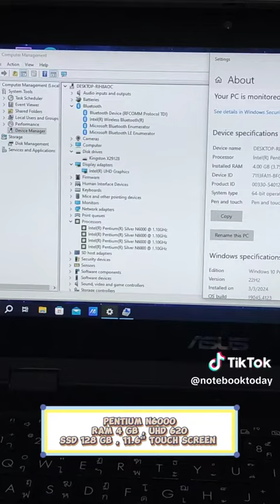โน๊ตบุ๊คมือสอง Asus BR1100FK Pentium Silver N6000 จอทัชสกรีน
Asus BR1100FK
Pentium Silver N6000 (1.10 GHz up to 3.30 GHz)
11.6 นิ้ว HD จอทัชสกรีน
เครื่องเล็กพกพาสะดวก
พิมงาน ดูหนัง ฟังเพลง
พับเครื่องได้360องศา